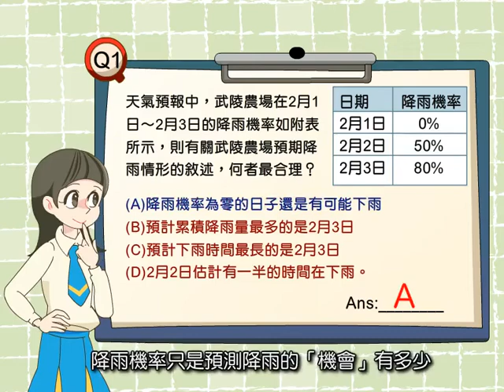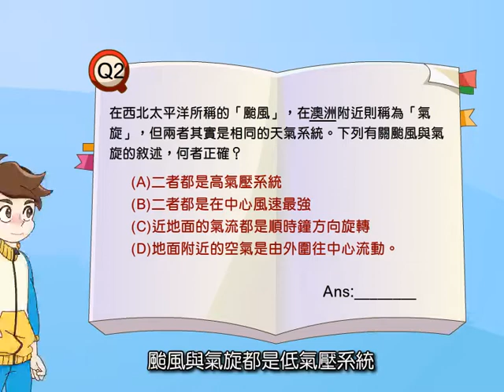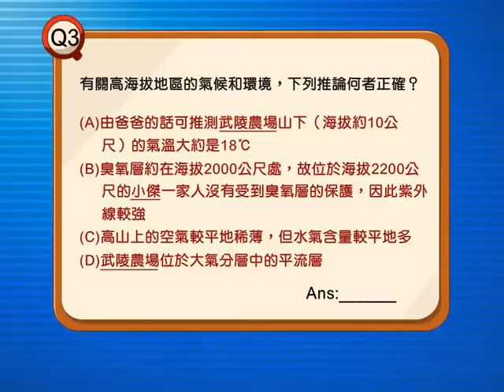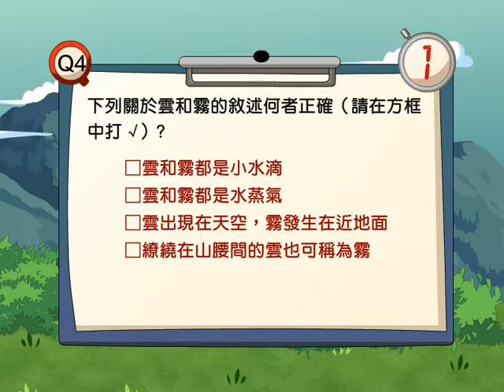【國中自然】〈三下地科〉《康軒110版》3－B－自然在身邊－旅遊看氣象